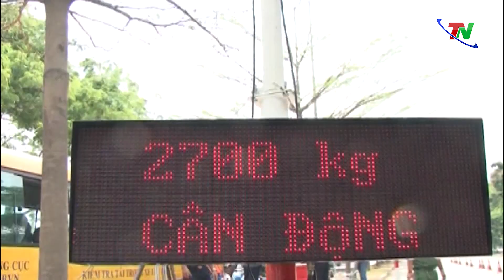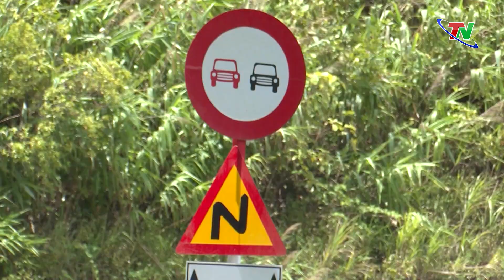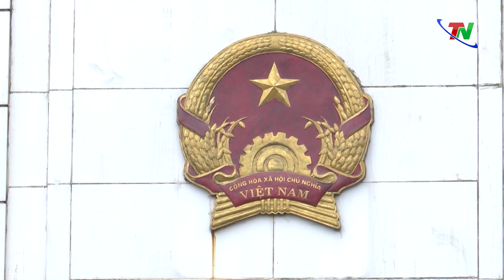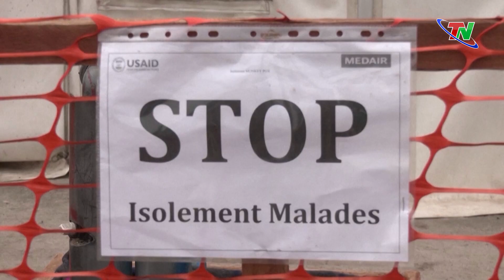Mối nguy từ chủng đậu mùa khỉ nguy hiểm nhất | Bản tin Trong nước quốc tế ngày 16/8/2024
WHO mới đây tuyên bố đợt dịch đậu mùa khỉ ở các nước châu Phi hiện nay là tình trạng khẩn cấp về sức khỏe cộng đồng. Dịch bệnh này do biến chủng mới có tên Clade Ib (Cờ-lét ai-bi) hiện lây lan dễ dàng hơn thông qua tiếp xúc gần gũi, thường xuyên, đặc biệt là ở trẻ em.